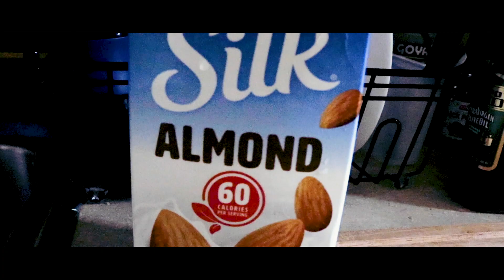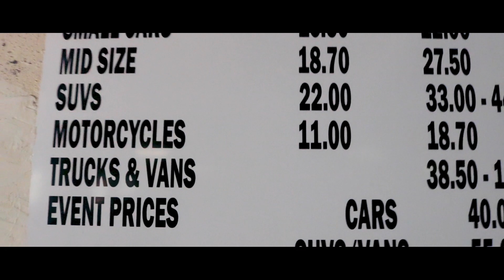Another day in Brooklyn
Vlog-002 of a series of videos
Director: Luis Patino